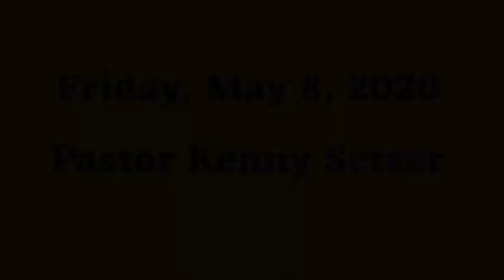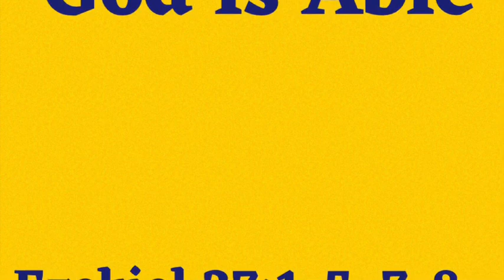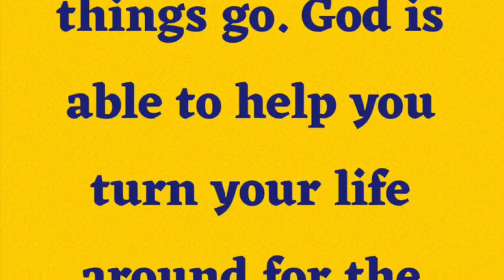God is Able!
-Say what God says.
-Can these dry bones live?
-Speak to your condition. God is able to fix it.

—Pastor Kenny